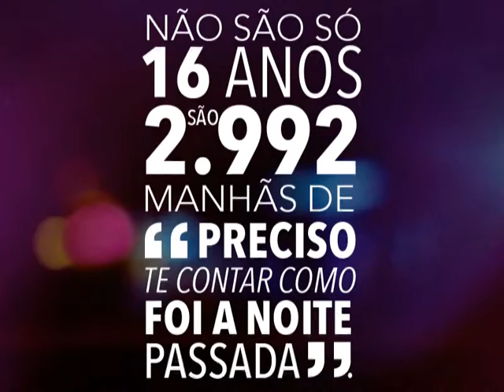VOX Institucional 2014 - 4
Campanha Institucional Elemidia para o cliente VOX Bar.